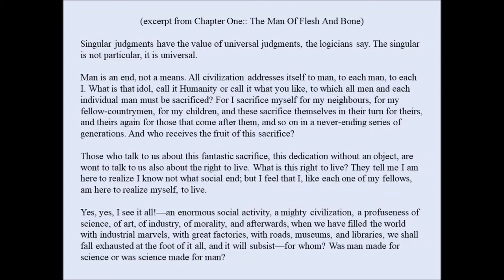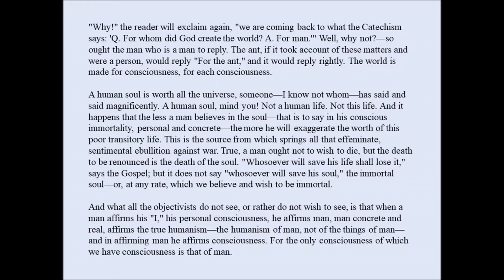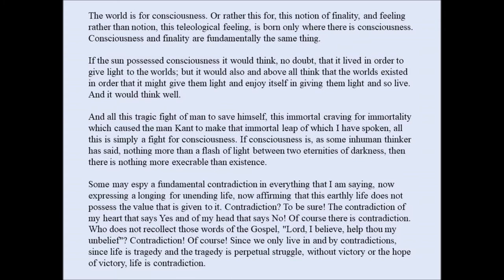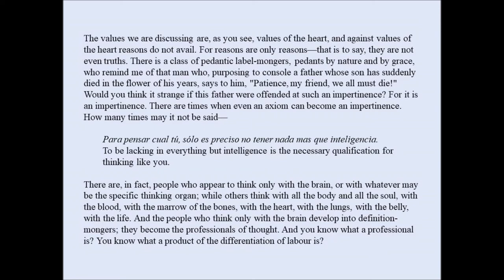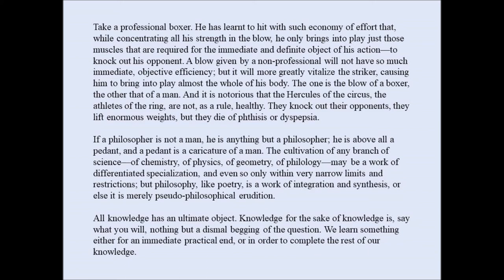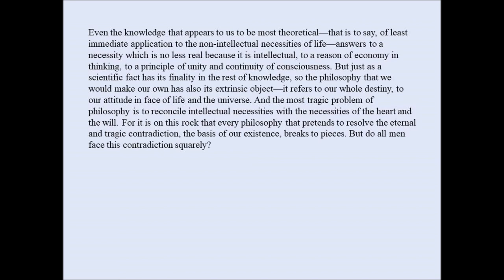Tragic Sense of Life (excerpt) by Miguel Unamuno 1912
The single individual - humanity - socialism

Miguel Unamuno lived from 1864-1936. He published The Tragic Sense of Life in response to the philosophical and social activities of the early twentieth century. I chose to read an excerpt from his book. The rest of the book can be found

Excuse the few small reading errors.